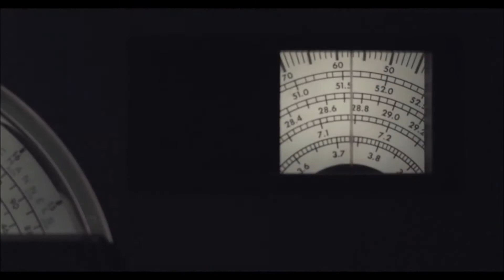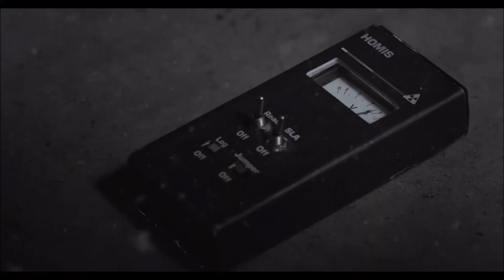Protector 101 - Sara (feat. Le Cassette) [Synthwave / Italodisco] Music Video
Video - Lunatique is a sci-fi (2016) short film about a lonely woman who fights daily for survival in a post apocalyptic world
(FULL MOVIE)